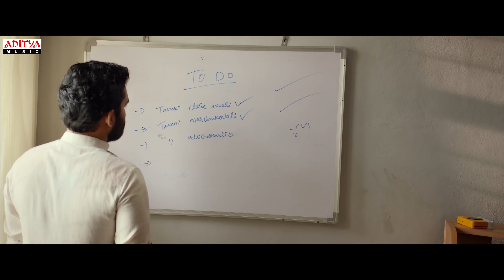Prema Idhi Emo Full Video Song |Sammathame|Kiran Abbavaram, Chandini| Gopinath Reddy|Shekar Chandra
Watch & Enjoy Prema Idhi Emo Full Video Song From The Movie Sammathame.

Song Name: Prema Idhi Emo
Lyrics: Krishna Kanth
Singer: Aditya RK
Mix & Master: Rahmathullah

Starring
Story - Screenplay - Dialogues - Direction: Gopinath Reddy
Produced: Kankanala Praveena
DOP: Sateesh Reddy Masam
Editor: Viplav Nyshadam
Executive Producer: Sai Prasad (Vicky)
Production Controller: D. Goutham Reddy
Sound Design: Sync Cinema
Sound Mixing: Aravind Menon
Visual Effects: Chaya VFX
VFX Supervisor: Manikanta Senapathi
Choreography: Sushma Emmadi, Satya Sandeep, Kruthi Sidharth
Art: Sudheer Macharla
Costume Designer: Manogna Avunoori
PRO: Vamshi - Sekhar
Marketing